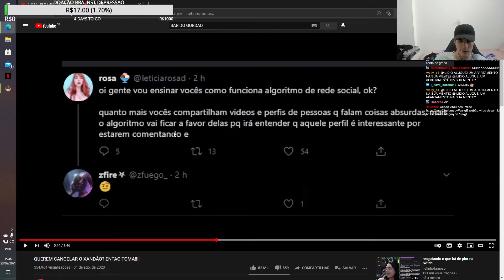ILIDIO FALA QUE CHUTA GORDA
Streamer: Roxinha/ilidio
Descriçao
Faça parte do discord da rapaziada:
Ative as notificações pra ver os
melhores clips do yt

TAGS PRA DAR UMA DIVULGADA NO VIDEO
leagueoflegends​clips
clips​ lol
dudu​duelista
jean​ mago
jean​ mage
keio​psicopata
jean​ mago
jean​ mage
league​ of legends clips
lol​ clips
clips​ league of legends
clips​ lol
highlights​ lol
live​ lol
lol​ live
karol​ conka
bbb​ treta
bbb21​ treta
ranger​ tiltado
titan​ gragolandia
trava​ lol
lol​ highlight
league​ of legends highlight
lol​ melhores jogadas
melhores​ jogadas league of legends
clips​ cblol
league​ of legends melhores momentos
league​ of legends
videos​ lol
lives​ engraçadas
momentos​ engraçados em live
jean​ mago irelia
jean​ mago top1
jean​ mago yasuo
jean​magoyasuo
jean​ mago montage
brtt​ cblol

as tags ajudam o video a ser divulgado